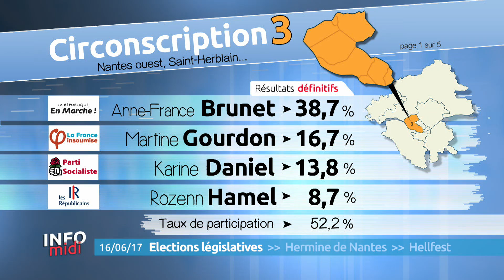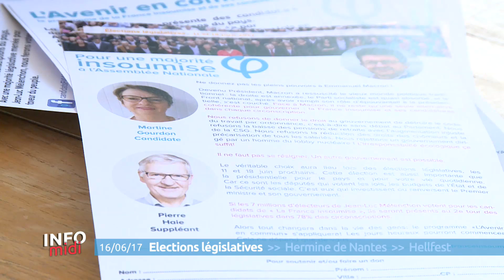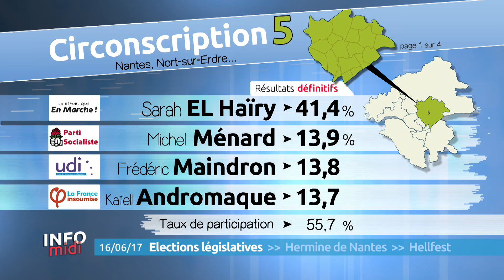Info Midi du 16 juin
Dans votre édition du midi, une grande page consacrée aux élections législatives. Le second tour, c'est dimanche ! On fait un focus d'abord sur la troisième circonscription où deux femmes se disputent le siège de députée. Michel Ménard est lui le dernier rescapé socialiste après le Premier tour. Autre actu du jour, l'Hermine de Nantes peut encore rêver à la Pro A. Les basketteurs nantais ont remporté le match 2 de la finale des playoffs en Pro B. On termine avec le festival du Hellfest qui débute aujourd'hui. Les métalleux, eux, étaient déjà à Clisson hier pour s'installer.